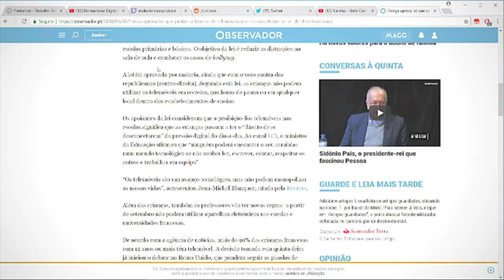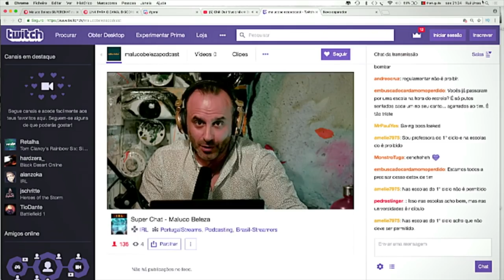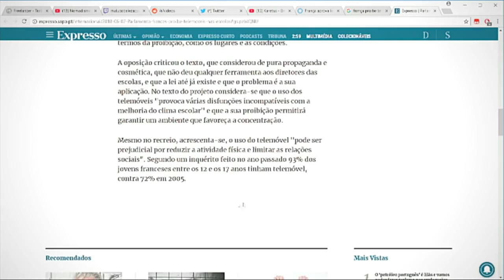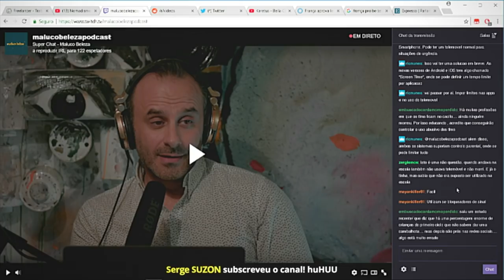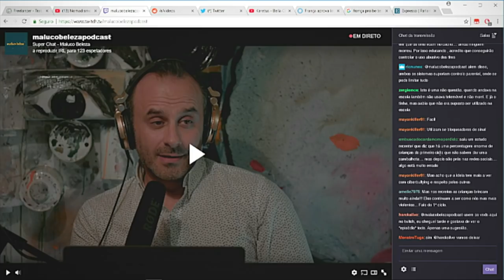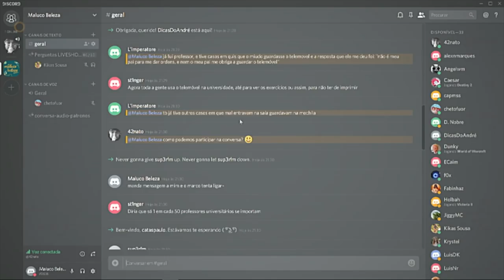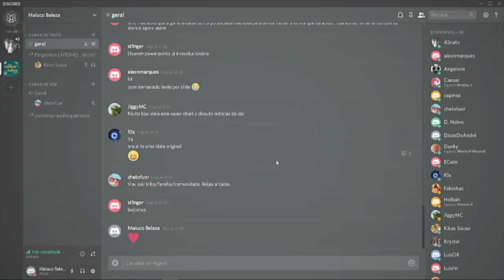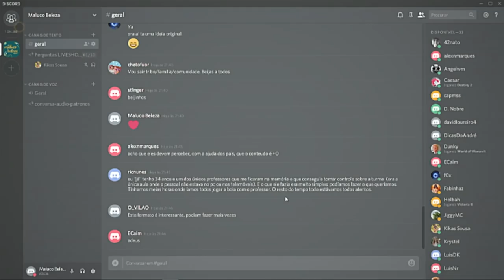Telemóveis nas Escolas - Superchat Maluco Beleza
Momento em que falamos da proibição de telemóveis nos estabelecimentos de ensino franceses na emissão experimental do (novo) Superchat Maluco Beleza transmitido em directo no canal do podcast Maluco Beleza no TWITCH a 8/06/2018
Canal Twitch do Maluco Beleza aqui:
rui unas noticias news comédia comedia humor stand up comedy talkshow